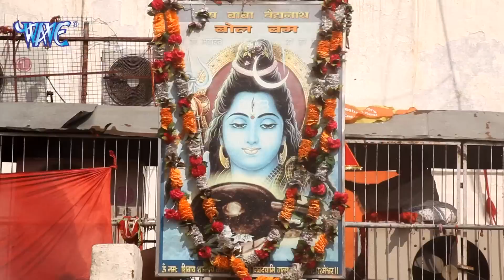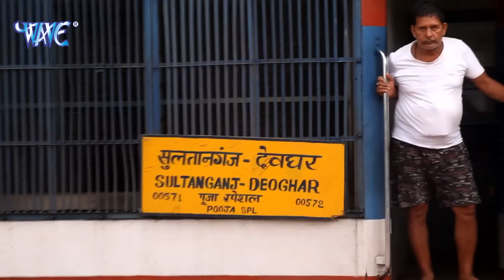Harish Kumar Prajapati(2018) सुपरहिट काँवर भजन - Hamro Ke Devghar Ghumawa Na - kanwar bhajan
VG - 10467
Album - Hamro Ke Devghar Ghumawa Na
Singer -  Harish Kumar Prajapati
Song -  Hamro Ke Devghar Ghumawa Na
Lyrics - Sunil Prajapati
Music Director - Vikash Vishwakarma